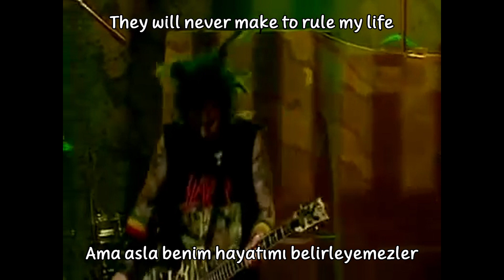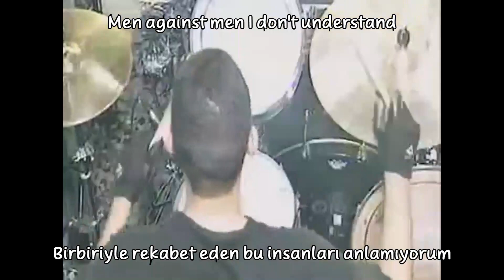Soulfly- MOSES (Türkçe Çeviri & Lyrics)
MOSES (MUSA)

What is wrong with humans from beginning of creation
Yaradılışından beri bu insanlığın derdi ne?

Brutal them a never gonna change no I
Ben bu zalimlere asla benzemeyeceğim

Father give them life that them turn to sufferation
Rabbim yaşamlarıyla onları cezalandır

Politics them worship in them rage
Hırslarının peşinden gitmek onların yaşam politikaları

They will never make to rule my life
Ama asla benim hayatımı belirleyemezler

No matter what takes I'm breaking their breaks
Bedeli ne olursa olsun onların düzenlerini bozacağım

With God love humanity survive
(Bilmiyorlar ki) İnsanlık yalnızca Tanrı sevgisiyle varolabilir

Moses, Moses where are u?
Musa, Musa, Neredesin sen?

Please, show up tell the children what to do, oh I
Yalvarırım  çık ortaya  ve  yol göster gençlere

Father of creation
 Âlemlerin Rabbi

Give me inspiration
Yol göster bana

Father of creation
 Âlemlerin Rabbi

Give me inspiration
Yol göster bana

Is Armageddon time
Âhir zamanda..

Father of creation
 Âlemlerin Rabbi

Give me inspiration
Yol göster bana

Father of creation
 Âlemlerin Rabbi

Through the sufferation
Başından sonuna ızdırapla dolu

In this world that seems so lost
Bu ruhsuz dünyaya karşı

Are we warriors, are we not?
Bizler savaşacak mıyız, savaşmayacak mıyız?

So many battles I have fought
Çok fazla bedel ödedim

So many more, I'm a soldier of God
Daha fazlasını da öderim çünkü ben Tanrı’nın askeriyim

Men against men I don't understand
Birbiriyle rekabet eden bu insanları anlamıyorum

Hate breeds hate in this rat race
Bu sidik yarışında nefret nefreti besliyor

We against you, watching you fall
Biz ise size karşı mücadele ediyoruz ve dünyanızın yıkılışını bekliyoruz

Follow me now, blood of my blood
Şimdi tâbi ol bana, kan kardeşim ol bu yolda

Tribal war,Jungle law
İlkel savaşların ve orman kanunlarının hakim olduğu bu yerde

Tâbi ol bana, kan kardeşim ol bu yolda

Soulfly, vokalist/gitarist/söz yazarı Max Cavalera'nın 1996 yılında Sepultura'dan ayrılmasının ardından kurduğu Brezilyalı metal grubudur. Max Cavalera, üvey oğlu Dana Wells'i kaybettikten sonra, müziğin ve inancın birleştirilmesi gerektiği fikriyle Soulfly'ı kurdu. Grup kendi isimlerini taşıyan ilk albümlerini 1998 yılında çıkardı. İlk albümlerinde tarz olarak müziğinde nu- metal öğeler içeren grup son albümlerinde daha agresif bir tarz seçerek groove, thrash ve death metale yöneldi. Grubun tanınması ise groove metale Reggae tarzını da eklemesiyle yaptığı müzikler ile olmuştur.
Zaman içinde grup üyelerinde değişiklikler yaşayan Soulfly’nin üyeleri güncel olarak vokal Max, elektro gitar Marc Rizzo, davul Zyon Cavalera, bas gitar Mike Leon şeklindedir.
Grup 2005 yılında çıkardıkları albümleri Dark Ages tanıtımı kapsamındaki dünya turnesinde 2006 yılında İstanbul'da Türk hayranlarıyla buluşmuştur.
Bu parçamız ise grubun 2004 yılında çıkarmış olduğu Prophecy albümüne aittir..

Albümleri:

Soulfly (1998)
Primitive (2000)
3 (2002)
Prophecy (2004)
Dark Ages (2005)
Conquer (2008)
Omen (2010)
Enslaved (2012)
Savages (2013)
Archangel (2015)
Ritual (2018)